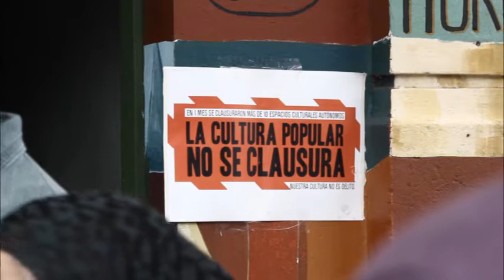Compadres del Horizonte Clausurado desde 2006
"Desde el año 2006 el Gobierno de la Ciudad viene clausurando los espacios de Cultura Popular.
Faro Tv Comunitaria está trabajando en un informe acerca de esta situación.
Les dejamos un breve adelanto de lo que nos contó Lucia Conde de Compadres del Horizonte".